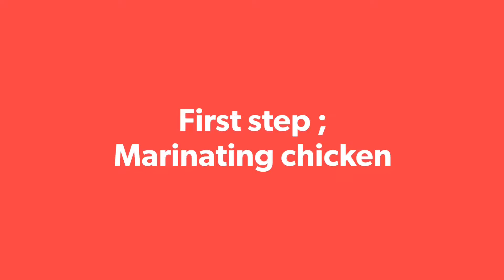Student biryani | Instant student chicken biryani | chicken biryani recipe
student biryani easy student biryani or in short chicken biryani recipe is evergreen recipe that everyone loves .today i am sharing quick and simple chicken biryani recipe that  is very easy to make and super tasty.
chicken biryani. chicken biryani recipe .student biryani. student biryani recipe .karachi biryani. karachi student biryani. instant biryani.
biryanirecipe chicken biryani
student biryani
karachi student biryani#eggbiryani#vegetablebiryani#meatbiryani#beefbiryani#lambbiryani#whitebiryani#hyderabadichickenbiryani#dumbiryani